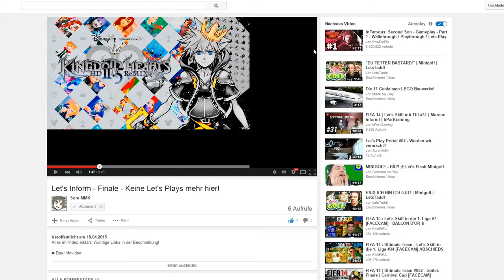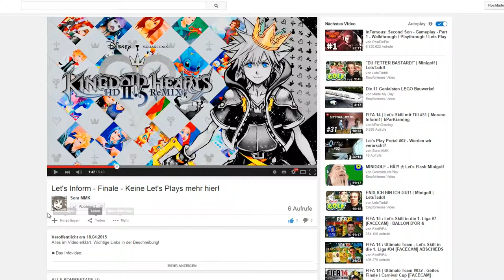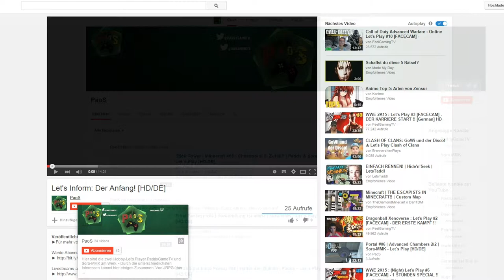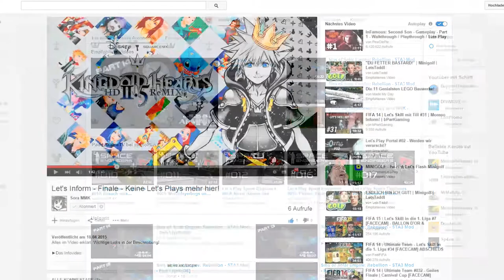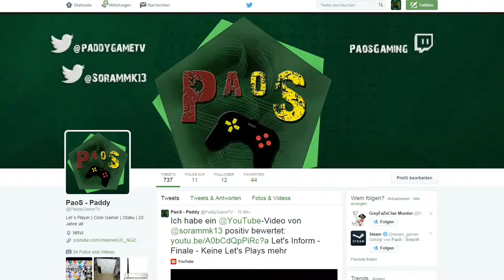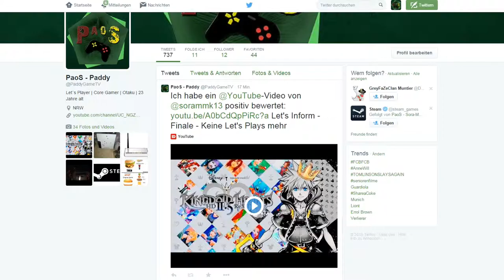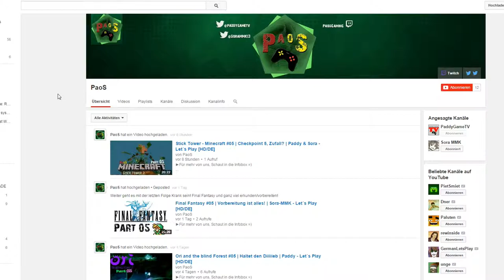Infovideo - Es ist Vorbei! [HD/DE]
►►Für mehr von mir, Schaut in die Beschreibung! ;)